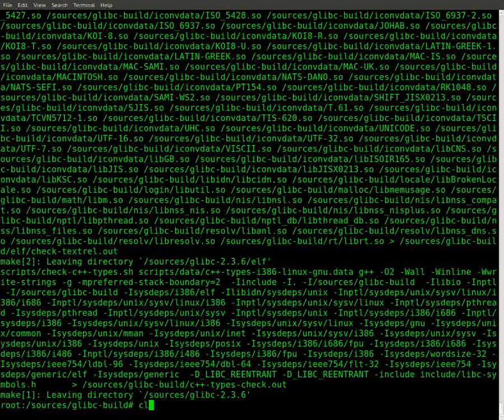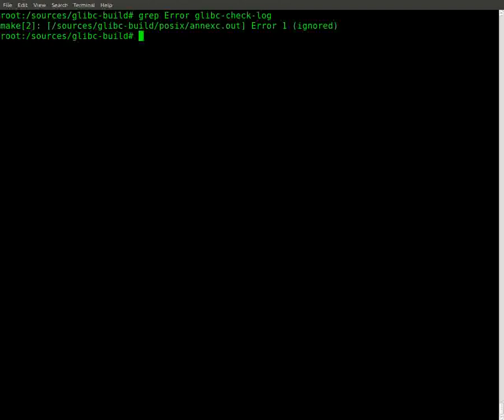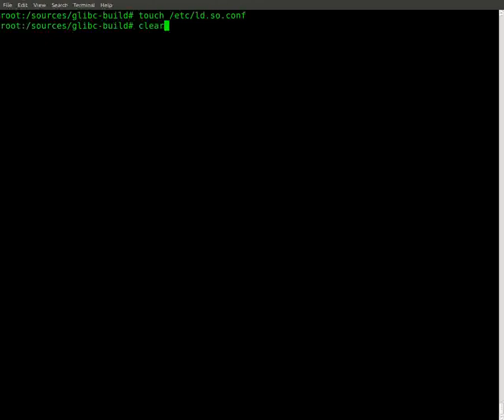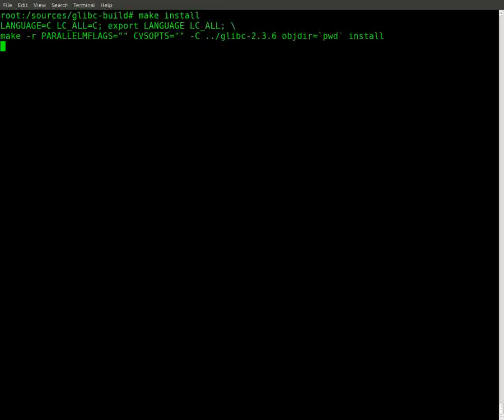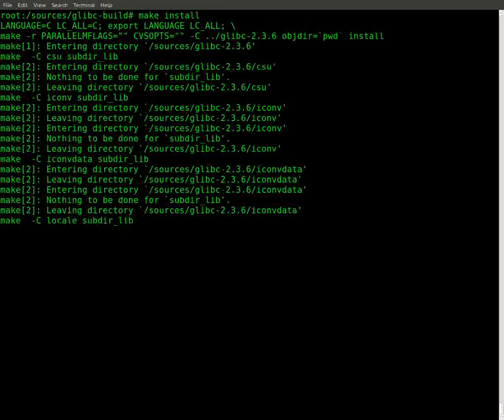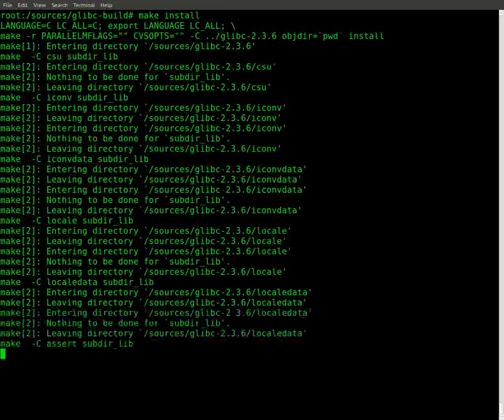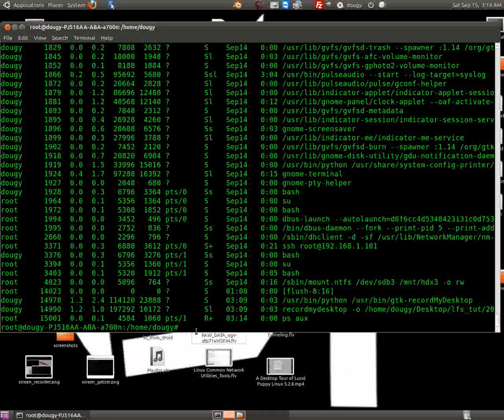complete linux from scratch install part20of31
this is only good for lfs 6.2 x86 heres a link.
and get the lfs 6.2 book. if you have a different architecture these vids may not touch on everything you need to know but theyll help. Read The Book